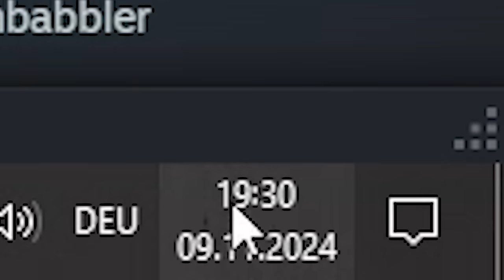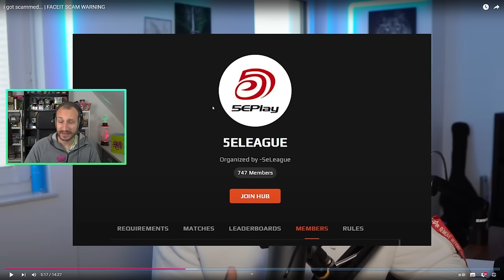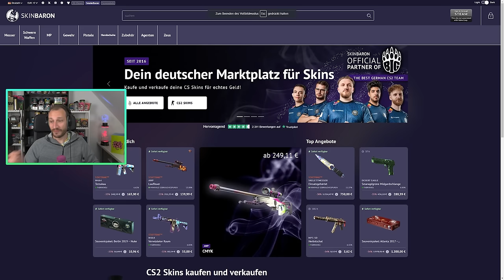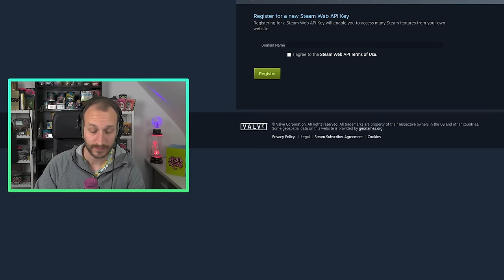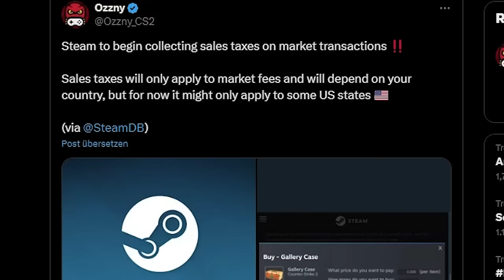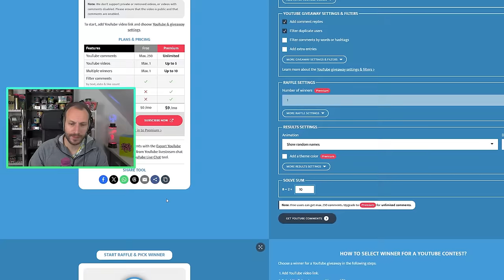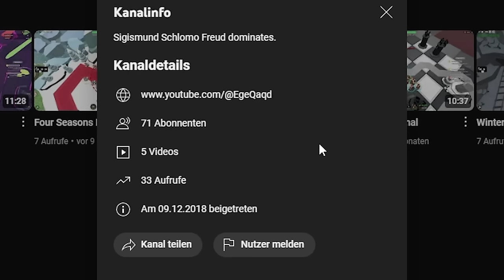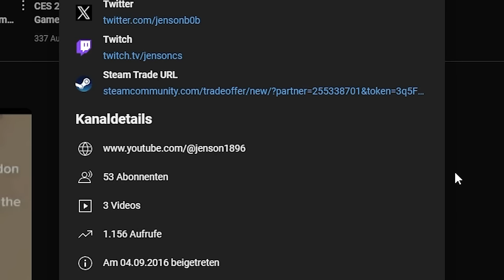CS2 Faceit Scam Alarm! | Bald extra Steuer für Steamverkäufe? | de_Vertigo geht...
Leider werden nach wie vor viele CS2 Spieler gescammed, obwohl seit Monaten sehr viel Prävention betrieben wird. Faceit spielt hierbei eine nicht zu unterschätzende Rolle. Des Weiteren könnte uns in den kommenden Monaten eine zusätzliche Steam Steuer auf Einkäufe/Verkäufe blühen. Und welche Map muss eigentlich weichen, sobald Train und Co. wieder erscheinen? Das gibt jetzt im Video. LETS GO! :D